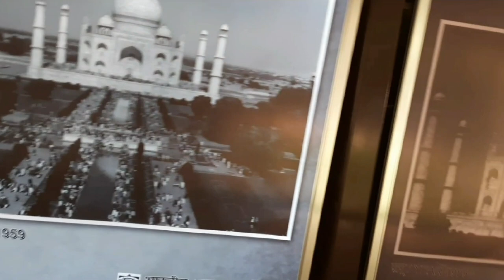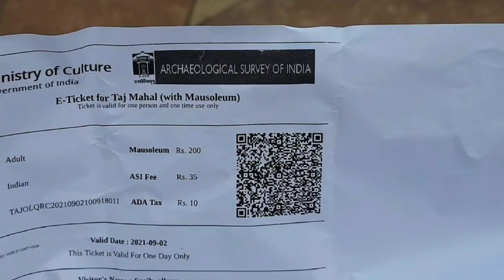Taj Mahal Agra l Agra tour budget l Agra tour guide l Taj mahal Agra Uttar Pradesh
About Taj Mahal :

The Taj Mahal is an ivory-white marble mausoleum on the south bank of the Yamuna river in the Indian city of Agra. It was commissioned in 1632 by the Mughal emperor, Shah Jahan (reigned from 1628 to 1658), to house the tomb of his favourite wife, Mumtaz Mahal. The tomb is the centrepiece of a 17-hectare (42-acre)complex, which includes a mosque and a guest house, and is set in formal gardens bounded on three sides by a crenellated wall.

Construction of the mausoleum was essentially completed in 1643 but work continued on other phases of the project for another 10 years. The Taj Mahal complex is believed to have been completed in its entirety in 1653 at a cost estimated at the time to be around 32 million rupees, which in 2015 would be approximately 52.8 billion rupees (U.S. $827 million). The construction project employed some 20,000 artisans under the guidance of a board of architects led by the court architect to the emperor, Ustad Ahmad Lahauri.

The Taj Mahal was designated as a UNESCO World Heritage Site in 1983 for being "the jewel of Muslim art in India and one of the universally admired masterpieces of the world's heritage". It is regarded by many as the best example of Mughal architecture and a symbol of India's rich history. The Taj Mahal attracts 7–8 million visitors a year. In 2007, it was declared a winner of the New 7 Wonders of the World (2000–2007) initiative.